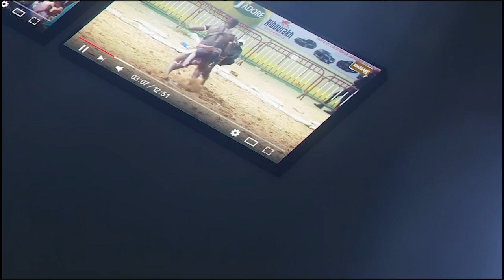Tidiane Faye 2 défie Kaw Gourding et Mor Kang Kang ''11 combats 10 victoires nagnou nieuw...''